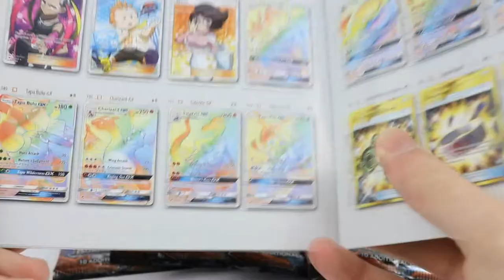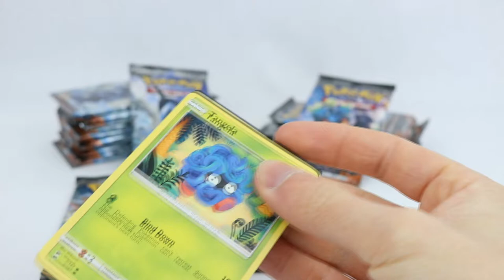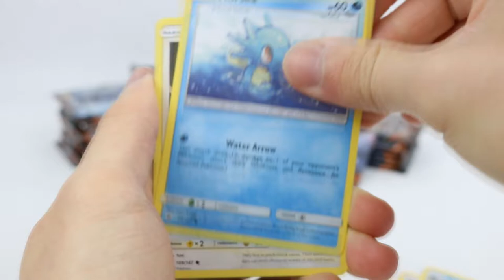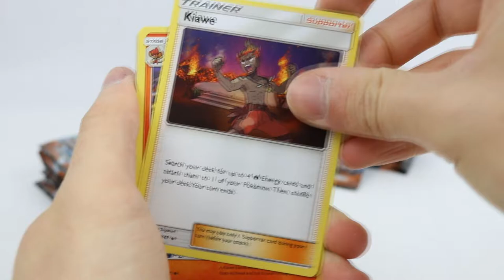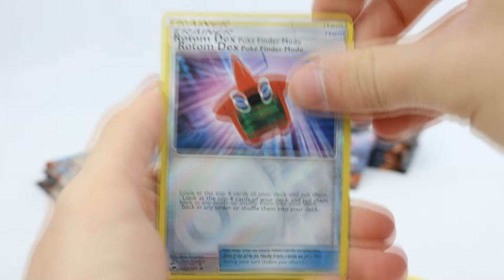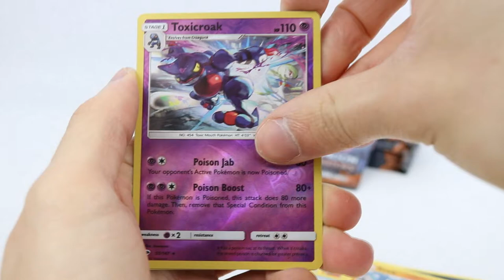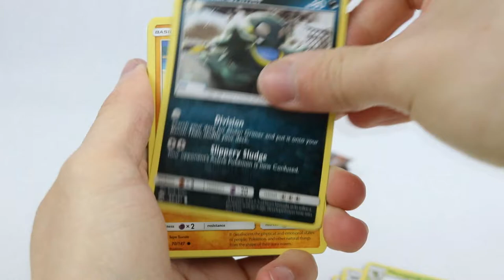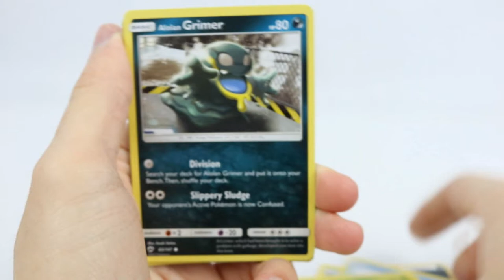Opening 25 Pokémon Burning Shadows Booster Packs!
The hunt begins for the Burning Shadows Rainbow Rare Charizard GX!

Pokemon Go Friend Code - 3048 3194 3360